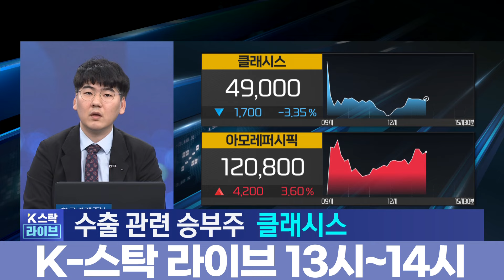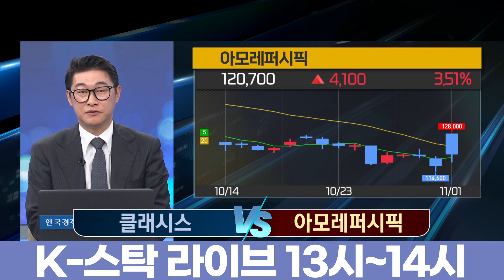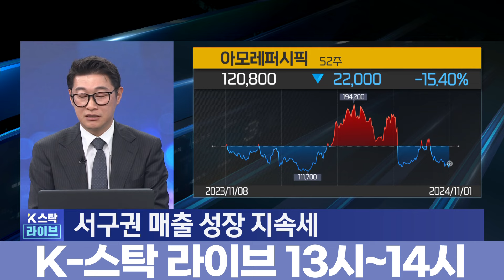반도체·자동차 쌍끌이에 역대 최대…수출 13개월 연속↑ㅣ클래시스 美 본격 진출…클래시스, 세계 최대 미용기기 업체 넘보나?ㅣ어닝 서프라이즈인데 목표가 줄하향? 아모레, 투자전략은?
출연 : 하창완 헤르메스스탁 본부장/이화진 iN증권 차장